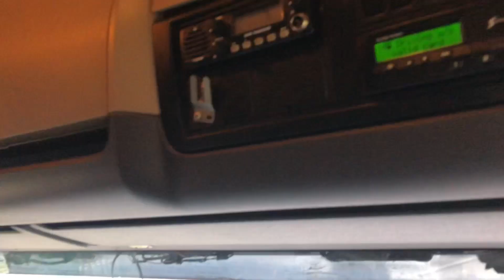PK14 OEP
For more information and details of our stock please visit our

E M Rogers Trucksales is part of E.M.Rogers (Transport) Ltd

E.M.ROGERS (TRANSPORT) LTD was founded in 1945 as a UK Based
Road Transport company. Over the last 65 years the business has grown
to cover European transport and also become one of the UK’s biggest
independent truck exporters. Our road transport company operate a
fleet 75 trucks and 170 trailers with offices in Holland and the UK.

Our Truck Sales business exports on average around 700 trucks a year to Markets all overthe world. Our main focus has been in East Africa with strong
markets in Tanzania and Zambia. We export to over 25 differnet countries all over the world.

Through our extensive UK and European transport network we are able to source all makes, models and ages of trucks direct from the user and vehicle manufacturers direct. We specialise in Volvo Trucks but stock all major European truck brands.

We are still a family owned business and still operate the same values
that started the company 65 years ago, Hard work and Outstanding
service. We understand what’s needed from your vehicle suppliers.